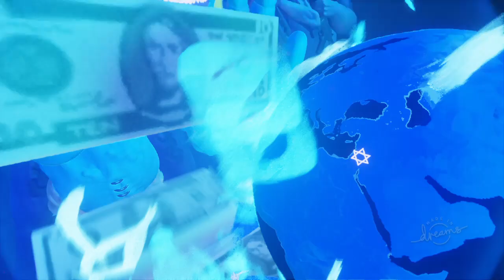Liar award Worst 3 2024 ウソ大賞 No.1 USA EU G7 Ukraine Gaza Israel cease fire Harris Biden Trump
The Liar Award 2024 ウソ大賞は誰だ？
Who is the No.1?

Junk J.B. : made by "Typhus667"
Harrass face. : made by "TheRedProphett"
Blue Clown : made by "Neoky"
Blue Deads : made by "dracogears"
Baby cry : made by "BonfireKnight69"
USA flag : made by "NAM88"
(playstation ID)

■西の青の憎悪を避ける為、全ての発言を見ていない（我看不到所有的評論）。
I do not look any comments to avoid the HATE of West Blue.
■このチャンネルの動画で使える部分があれば、無断で自由に使って下さい。
 If you want, use the movies of this channel freely.
playstation ID : kuzuryu9

▼その他のおすすめ動画(Other Movies)

●この動画を楽しめた人が、MEIKOを少しでも好きになってくれますように。
 I hope you will love MEIKO a little more.
●自分はメールボックスやグーグル＋のメッセージを開かないので、動画への批判や苦情、中傷などを送られる場合は、正規ルートでお願い致します。
I NEVER open my E-mailbox and google+ message, THANK YOU!